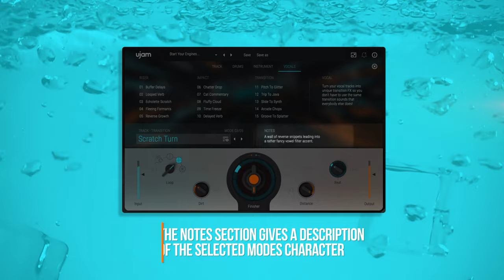Feature Overview | Finisher BOOST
Finisher BOOST features 50 modes with more than 200 presets, so you'll never run out of ideas. The 50 modes are divided into Track, Instrument, Drums & Vocals categories to speed up your workflow. Pair BOOST with Usynth Euphoria and Beatmaker HYPE for huge anthems and festival bangers.